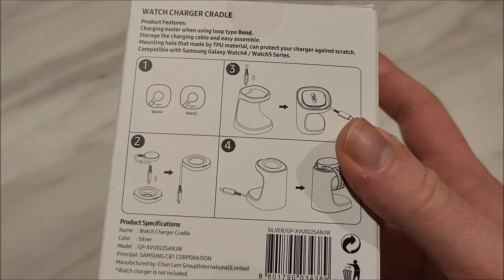Galaxy Watch 5 and 5 Pro Charging Cradle by Samsung New First Look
Hey guys

I have an early look at the yet to be released Galaxy Watch Charging Cradle for Galaxy Watch 4, 4 Classic, 5 and 5 Pro models. More details here

If you liked this video and want to see more. Also let me know what i can improve or what you liked in the comments below